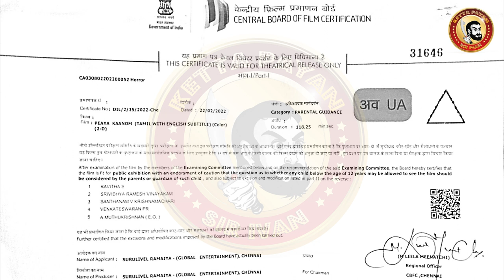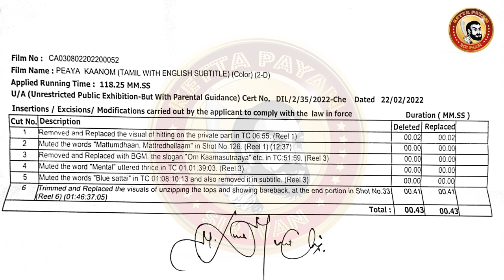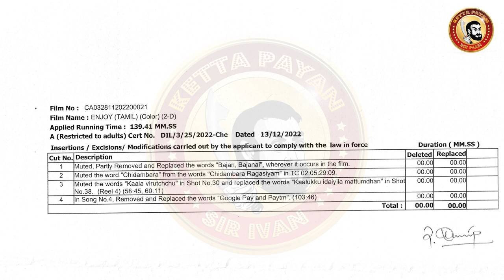PEAYA KAANOM Deleted scenes | Meera Mitun Peya Kaanom Deleted Scenes | Meera Mitun Movie CensorCuts